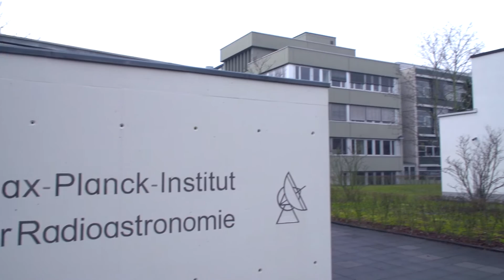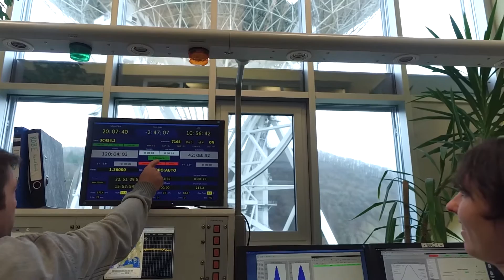IMPRS for Astronomy and Astrophysics Bonn Cologne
The IMPRS for Astronomy & Astrophysics is looking for bright and motivated doctoral researchers. Interested? More infomation at imprs.mpifr.de